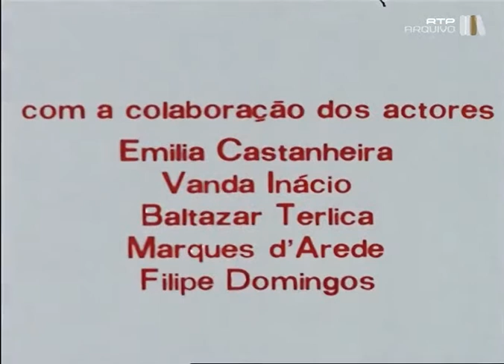Arte de Ser Português, Alberto Pimenta | #4 | 420doc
Dez episódios numa série que de forma caricatural satiriza alguns dos costumes e dos pequenos vícios do povo português, recorrendo a intervenções do autor Alberto Pimenta e à encenação de situações ficcionadas.
Realizado por Jorge Listopad e apresentado pelo Poeta Alberto Pimenta e recorrendo a encenações, este programa inusitado faz crítica satírica à sociedade portuguesa, ao modo de vida e maneira de ser dos portugueses.
Ano: 1978